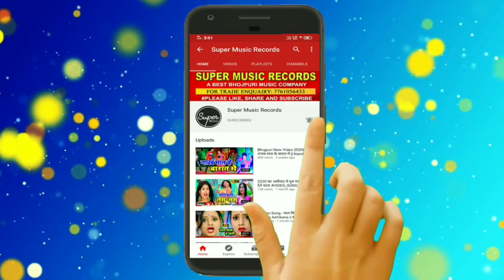Nandlal Nandu ji || 2020 का सबसे बड़ा रिकॉर्ड तोड़ Arkestra Song || piyava Dobara Gail Ba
Album- Piyava Dobara Gail Ba

Singer- Nandlal Nandu Ji

Wrriter- Bicky Bawali

Recording Studio - Super Music Records
                                  ( Bettiah ; Bihar)

Label - Super Music Records

Hits Off Bhojpuri Song“Audio, Video, HD Videos
Lucky Raja New Bhojpuri Song 2020
Lucky Raja New Song
Lucky Raja Ka Bhojpuri Gana
Lucky Raja Bhojpuri Song
Lucky Raja ka Gana
Lucky Raja ka Bhojpuri Geet
Lucky Raja Ka Video Song
Lucky Raja Ka Audio Song
Lucky Raja Song
Lucky Raja Nahi Aiba Ta De deb Deware Ke
Ghughur Wala Jhula Lucky Raja New Song

न्यू भोजपुरी सॉन्ग 2020.
New bhojpuri song dj latest bhojpuri song 2020.
bhojpuri gana 2020.
भोजपुरी गाना 2020.
bhojpuri gana 2020 ka.
भोजपुरी गाना 2020 के.
deepak deewana.
b1qaaewfai star deepak.
Shubham Films.
Bhojpuri garda gana 2020.. Popular Song, Bhojpuri Song.
bhojpuri gana 2020.
भोजपुरी गाना 2020,.
सुपर हिट भोजपुरी सांग.
कुवार मे प्यार भईल.
दीपक दीवाना
Popular Song.
Bhojpuri Song.
भोजपुरी गाना 2020.
भोजपुरी गाना 2020 के Deepak Deewana.
Latest Full HD Bewfai Song 2020.
दूर भईलू दिल से.
Dur Bhailu Dil se.
Bewafa Song.
Dard Bharee gaane 2020.
Dard Bhara Geet 2020.
nya sal geet.
paylwa ke.
bullet raja.
new song 2020 DJ
newBhojpuriNew2020
Khesari lal 2020 New Dj Song.
.happy new year 2020.
dj song, bhojpuri song 2020.
happy new year 2020 ka dj song.
happy new year dj 2020.
happy new year 2020 hit song.
bhojpuri new song 2020.
bhojpuri video, new song 2020.
Khesari lal yadav movie song.
Khesari lal yadav movie song 2020.
Khesari lal yadav latest song.
Khesari lal yadav movie 2020.
Khesari lal yadav romantic song.
Khesari lal yadav sad song.
Khesari lal yadav sad song 2020.
Khesari lal yadav superhit song 2020.
Khesari lal yadav stage video.
Khesari lal yadav video song.
khesari lal yadav, khesari lal.

Lucky Raja New Song 2020,
2020 Arkestra Song,
bhojpuri song,
bhojpuri video,
Pawan Singh,
Khesari Lal,
Prmod Premi,
Ritesh Pandey,
Amit Patel,
Dhamu Babu,
Bali Bihari,
बलमुआ हमरा चोली के कोड तुर दिहले,
Hamra Choli Ke Kod Tur Dihale,
Naresh Anadi Yadav,
naresh Anadi Ka Gana,
Amit Patel Ka Gana,
Naresh Yadav Ka Bhojpuri Song,
2020 Ka Naresh Anadi Ka Gana,
2020 Ka New Arkeshtra Song,
2020 Ka Sad Song,
2020 Ka Love song,
2020 Ka Comedy Song,
Samar Singh,

khesari lal yadav new bhojpuri song. khesari lal song.
zee music bhojpuri

लक्की राजा || 2020 का सबसे बड़ा रिकॉर्ड तोड़ Arkestra_Song || Abhi Sauri Me Bani || अभी सऊरी में बानी